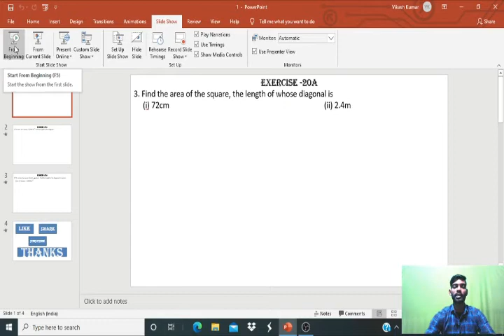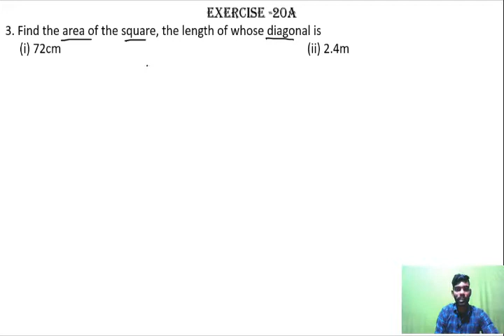HOW TO SOLVE Q10 TO Q13,EX-20A,RS AGGARWAL BOOK.